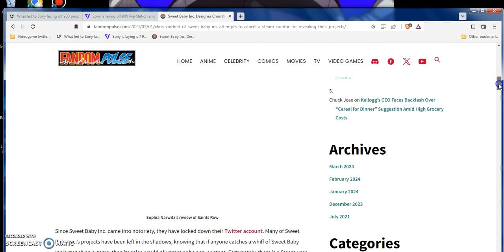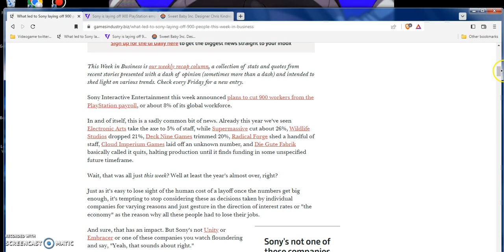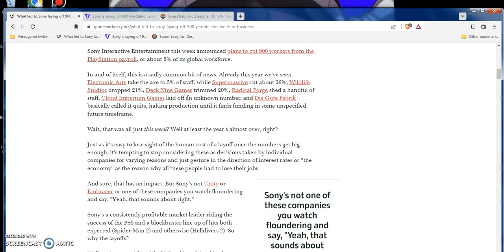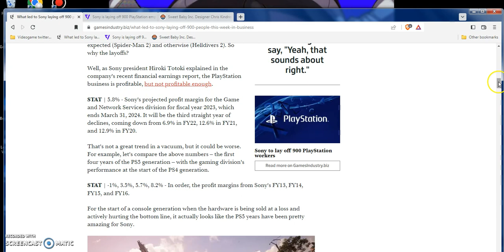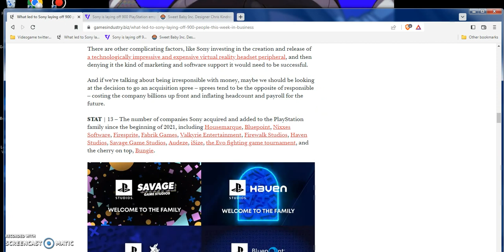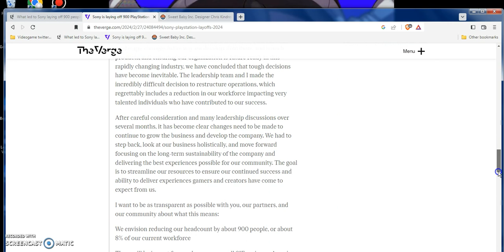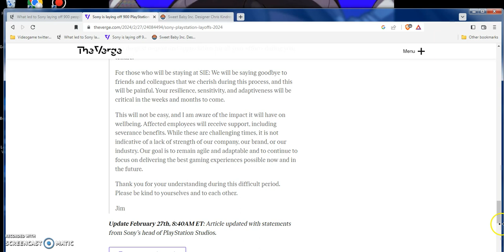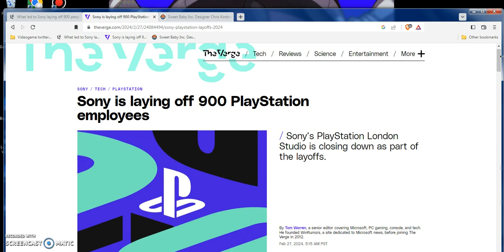Sony LAYS OFF FIRES 900 game dev employee in London.USA.Canada .And rest of Europe! Sad newstime.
Skip to (2:04-13:27) When i start reading both of these news tory articles here when i get to that bread and butter meat and potatoes videogames industry console gamer news here guys Skip to (2:07-13:27) or really 13:25-14:32 for my final over all thoughts views opinions and speculations about this news topic of the situation at hand here!

1 hour & and a half of music playlist of Dreamcast ps2 music stuff right over here guys enjoy it!:💧Daydream Cast [Disc. 2] Chilled Out Video Game Music to Make you Relax, Unwind, and Daydream ☁️

Duration points on random thoughts views opinions maybe a few hottakes but noting severe or that upsettingly evilly bad! just saying random thoughts i may have missed during the video right over here friends!
Full long ass updates! 0:08-0:14
0:15-0:56 the update video ill do tomorrow on this gamer gate comics gate wanna be situation i heard about Sweet Baby INC aka Incorporated!
2:16-3:23 mini rant opinions i make!
3:24-3:44 no offence to LGBTQIA community it i meant it as an insult to dumb ass retard idiot people that are fools for power clout and rich and money and power and big egotistical asshole humans out there! thats what i meant!
3:45-3:59 back to mini ranting about a future Videogamer crash of 2024 or 2025 doubt it will happen hope not! links to their channels uptop in description box!
4:45-4:50 never heard of em must be a small indie gamer developer company.
6:04-6:14 not my cup of tea of a videogame helldiver 2 but if u guys like it kudos im happy for u!
8:21-8:35 I speedrun read out all theme mini game dev companies names fast so the videos not too long of a watch!
9:15-9:25 i read half the ps5 version of the Verge news article story
9:59-10:01 didn't hear about that mobile gaming news on gamesindustry dot biz news story?
10:27 i only read half the news that a Hole cocksucker POST mother fuker Jim ran said before he fire those sad poor innocent gamer developers before he laid off all those hard workers FEELS REAL BAD MAN!
12:04-12:15 what piece of puta mierda shitthead mother fucker! he only cares for money profit finances and his golden ass parachute that leech RYAN FUCK HIM BURN IN HELL!
12:25-12:53 rant on how sadly the employees will suffer after they lose their jobs at the need of last month or earlier this month?!